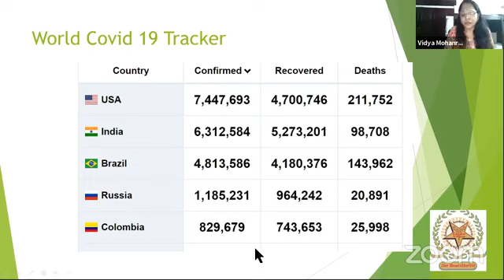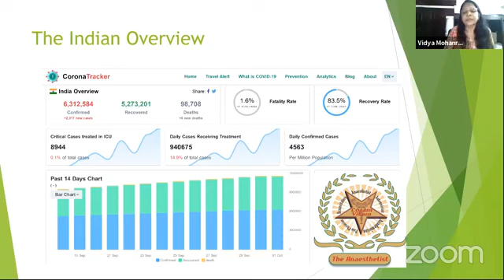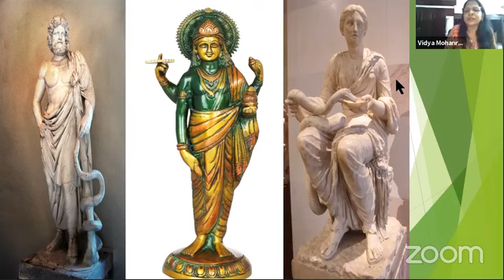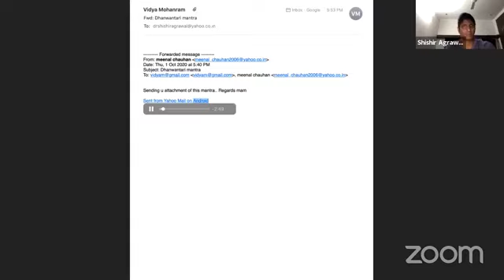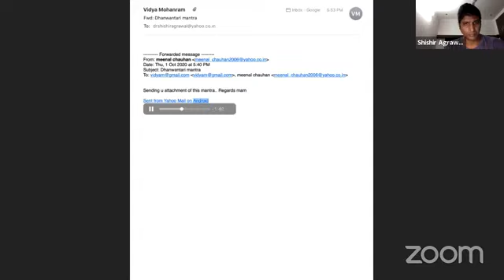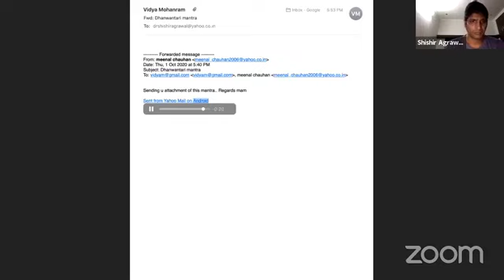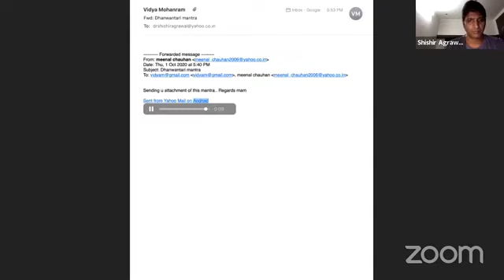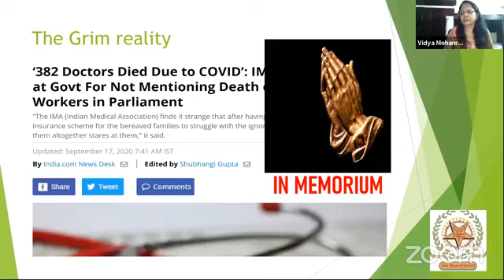HOW I DEFEATED CORONA - FROM MEMBERS OF TAS - THE ANAESTHETIST SOCIETY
CORONA WARRIORS: Dr Raghavendran, Dr Dipti Mehta, Dr Suresh Bhargav, Dr Shishir Agrawal, Dr Poonam Ghodki, Dr Nidhi Sardhara, Dr Kamala Priyadarshini, Dr Shinu Rasheed

MODERATOR: Dr Vidya Mohanram